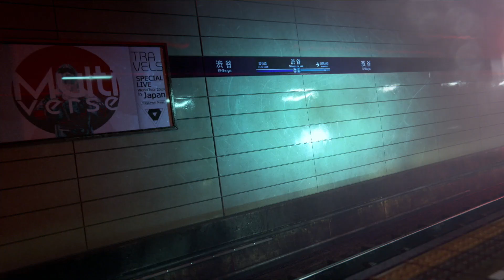GhostWire: Tokyo – Official E3 Teaser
After strange disappearances hit Tokyo’s population, it’s up to you to uncover the source and purge the city of a strange, new evil. Armed with your own mysterious spectral abilities, you will face down the occult, unravel conspiracy theories and experience urban legends like never before.

Don’t fear the unknown. Attack it.